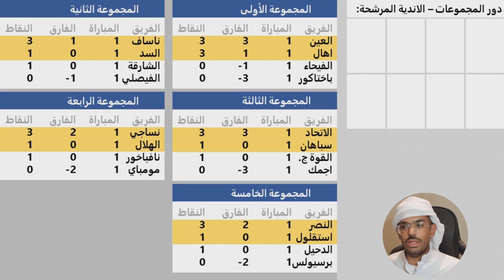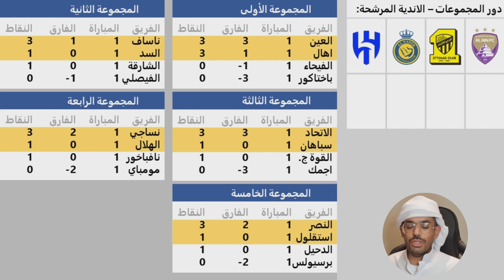Podcast 🎙 العين 🟣 دوري أبطال آسيا 🏆 رشحت 4 أندية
بودكاست 🎙️
رشحت 4 من أصل 8 أندية للتأهل إلى دور 16

بطولات نادي العين 🏆 35 بطولة
🥈 وصيف كأس العالم للندية 2018
🏆 01  دوري أبطال آسيا
🏆 14  دوري المحترفين
🏆 07  كأس رئيس الدولة
🏆 05  كأس السوبر
🏆 01  كأس الخليج العربي
🏆 02  كأس رابطة المحترفين
🏆 03  كأس الأتحاد الاماراتي
🏆 01  كأس الدوري المشترك
🏆 02  كأس دوري أبوظبي (غير معترفة)
🏆 01  كأس السوبر الاماراتي المغربي

ثريد 🗒️
استعدادات الموسم الجديد

صفحتي الشخصية 📬
سالم السويدي

صفحات عيناوية 📬
احصائيات عيناويه

مواقع الكترونية ⚽
الموقع الرسمي لدوري ادنوك للمحترفين